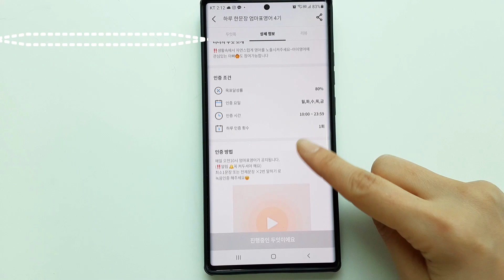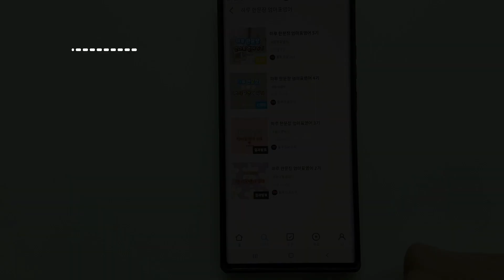사진촬영 l 언니, 형 옆에 가깝게 서봐 영어로? l 녹음인증 챌린지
하루 한문장 엄마표영어 5기 모집에
참여하고 싶으신 분은 아래주소를 타고 오세요 :)